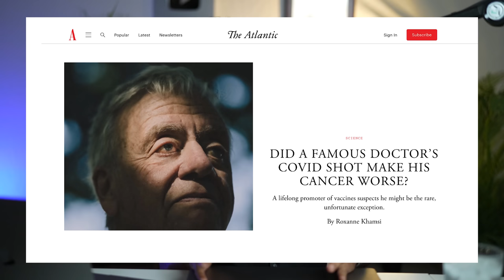Double Standards: Legacy Media Covers a Doctors Unproven Anecdote But Not Myocarditis in Young Men